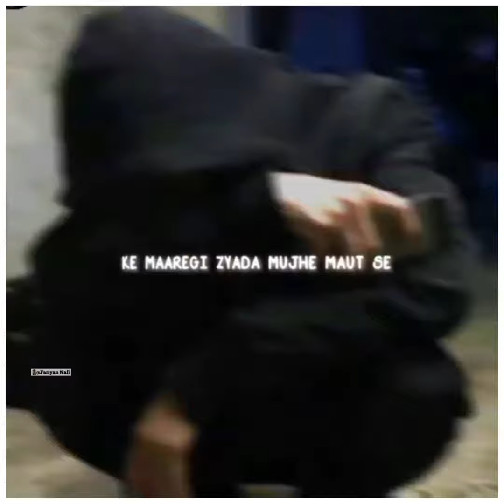Jaan Nisaar Lofi Remix Aesthetic What'sapp Status 🖤